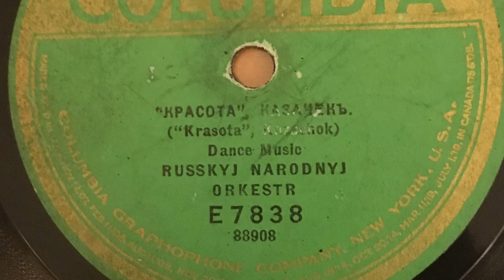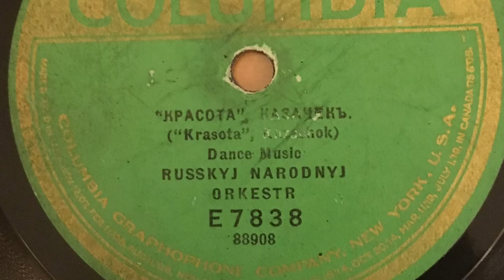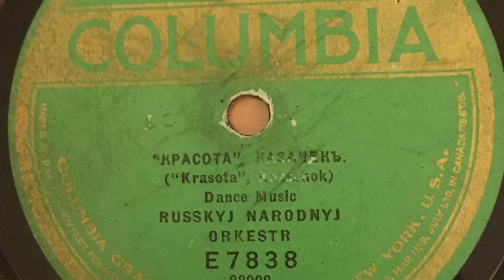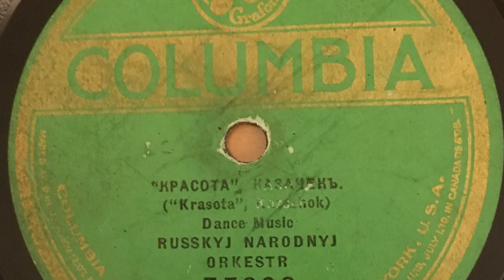Naftule Brandwein: "Krasota" Kozatchok [1922]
Clarinet solo by Naftule Brandwein (as "Russkyj Narodnyj Orkestr"), recorded December 1922.